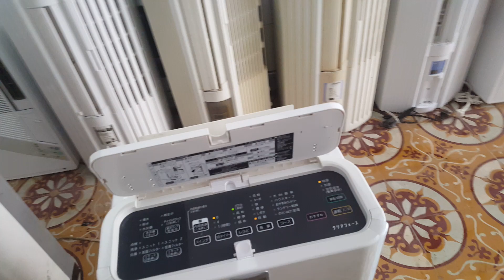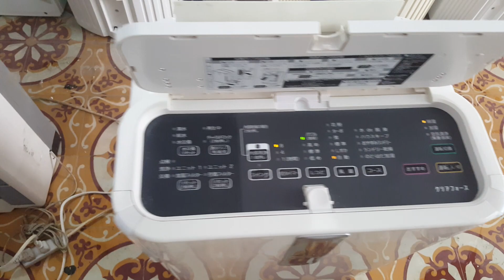09/05/2020- Lọc không khí vip Daikin 3 trong 1 vừa về đây ạ...0989897559